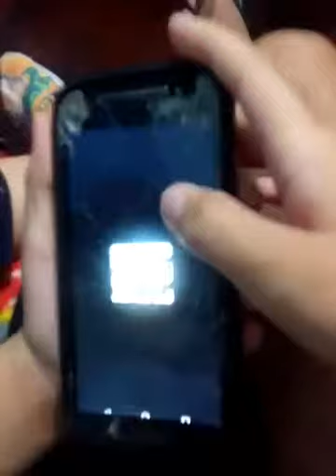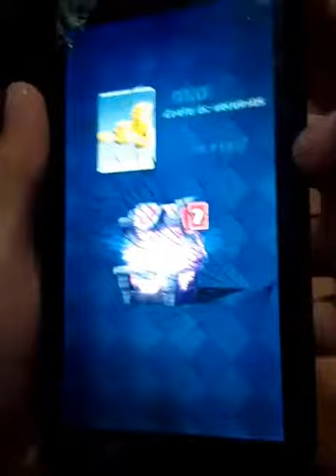Abriendo Cofres de Clash Royale